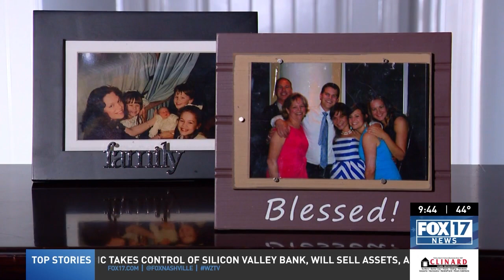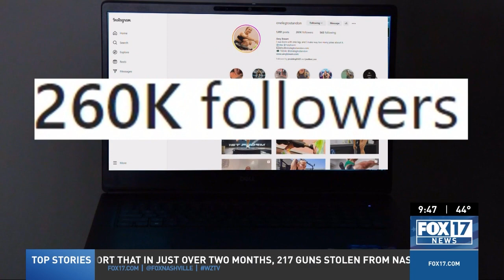Amy Bream: One leg to stand on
For Amy Bream, adversity is a part of her daily routine.

Born with just one leg to stand on, Bream learned at an early age life would always be more challenging for her than most people.

Bream was born with a rare congenital condition called PFFD, which means the upper part of the femur bone (in the thigh) is either malformed or missing. PFFD is rare and only happens to roughly one in every 200,000 kids.

Despite her condition, Bream describes her childhood as pretty normal, except when it came to sports.

Growing up in a small town in Pennsylvania, Bream didn't see amputees every day. She assumed what her parameters were and did not want to push them.

“I allowed it to an extent make me feel like a victim sometimes. Like of course, I can’t do sports because I wouldn’t be good at it."

In 2014, Bream decided she needed a change. Guided by her love for music, she moved to Nashville and joined her first gym, Title Boxing Gym. The change in physical activity led to a change with a new prosthesis, which in turn led to her shedding an old layer.

00:00 Amy Bream: One leg to stand on